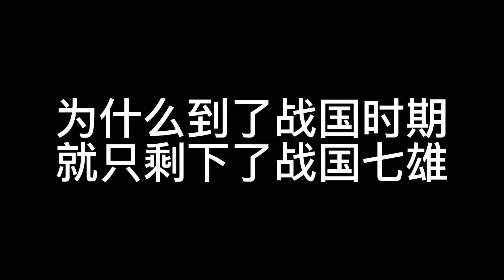春秋時期有上百個諸侯國，為何到了戰國時期，就只剩下戰國七雄？